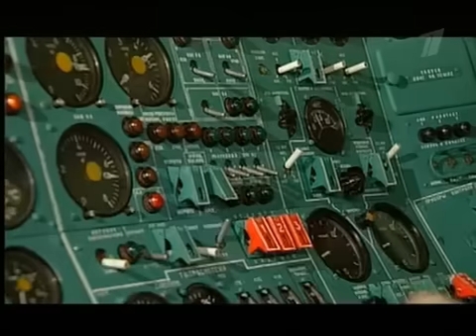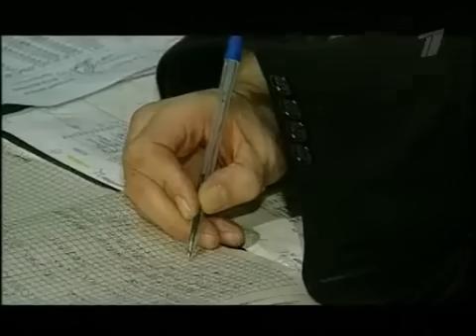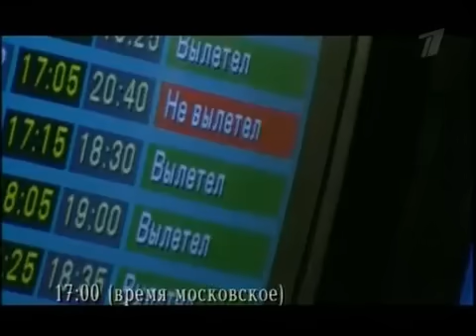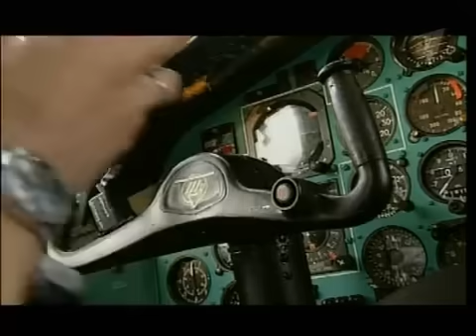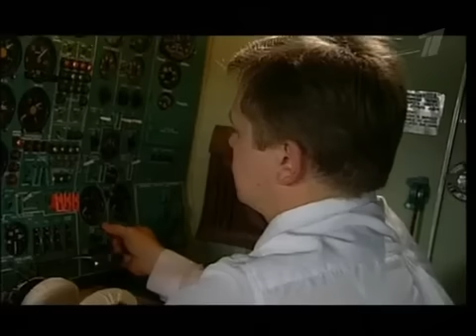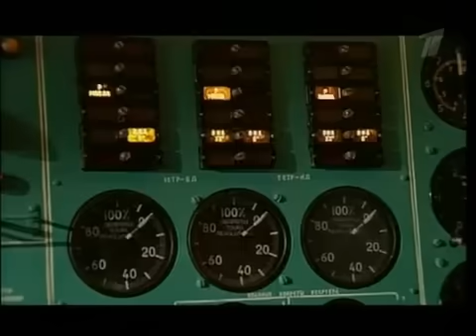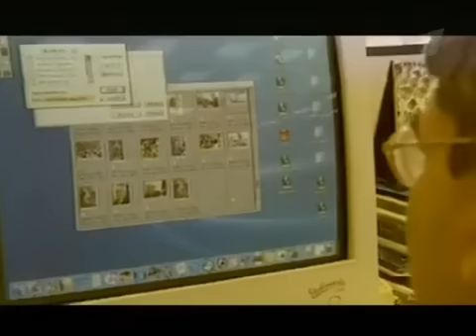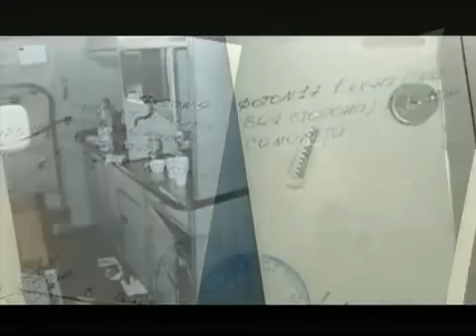Штурм на взлетной полосе.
Документальный фильм про захват самолёта Ту-154 а\к Сибирь чеченцами и угон его в Медину. Позднее при штурме была убита стюардесса, именем которой назвали самолёт